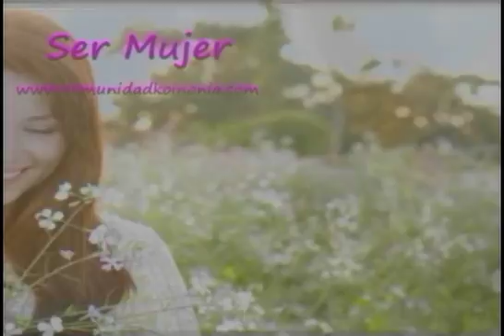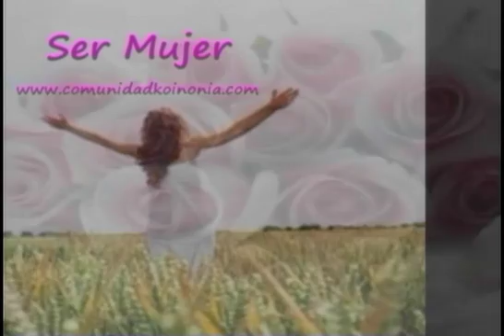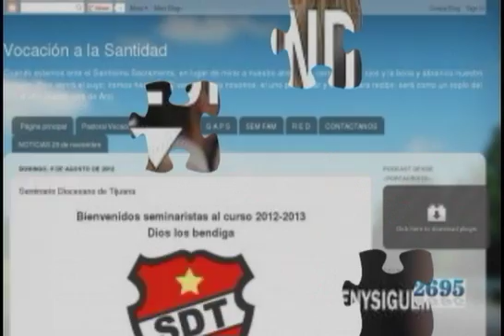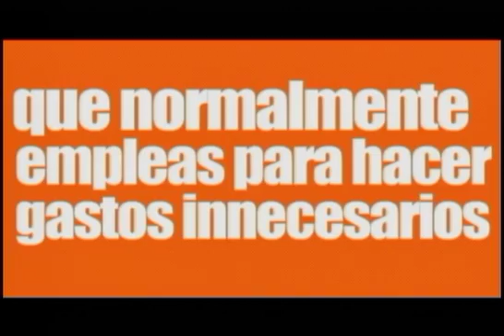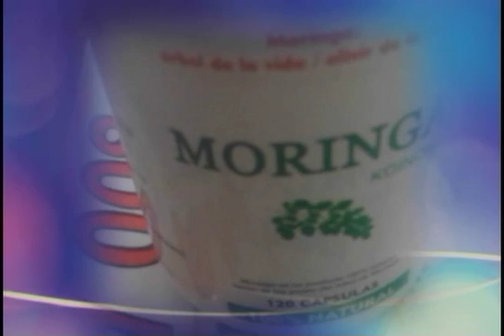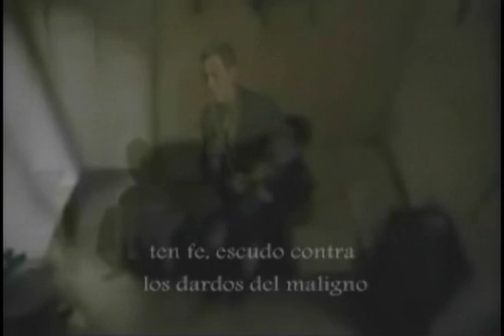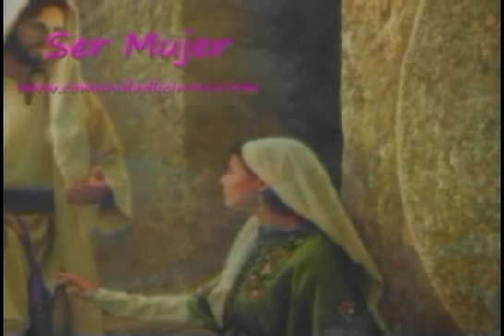NO PREOCUPARSE POR EL INSOMNIO II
SER MUJER 07 ABRIL 16